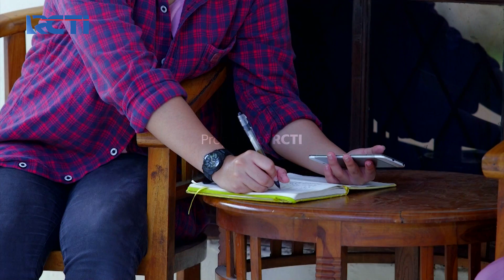Emak Suha Khawatir Bakalan Terjadi Sesuatu - DUNIA TERBALIK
Emak Suha kayanya khawatir terjadi apa-apa dengan diri Aceng.

LET'S GO CASHLESS! Gunakan aplikasi uang elektronik MotionPay untuk semua kebutuhan kamu!
Diterima di semua kota seluruh Indonesia.